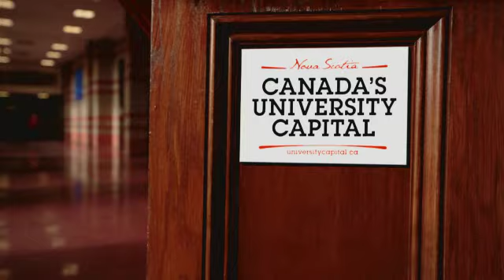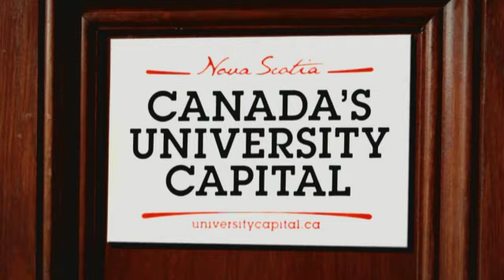Nova Scotia: Canada's University Capital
Nova Scotia is Canadas University Capital - home to many world-class universities with more than 220 years experience educating students from all over the world in a wide variety of disciplines. Learn about our province and why we're a perfect place to learn, work, live and invest. to learn more.